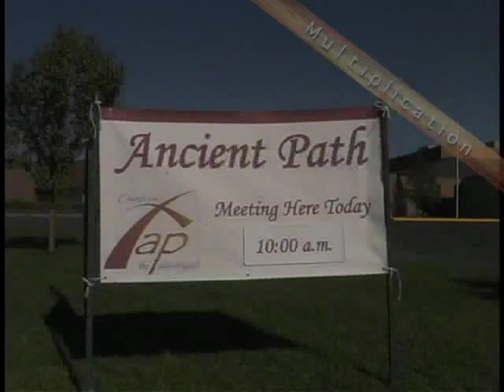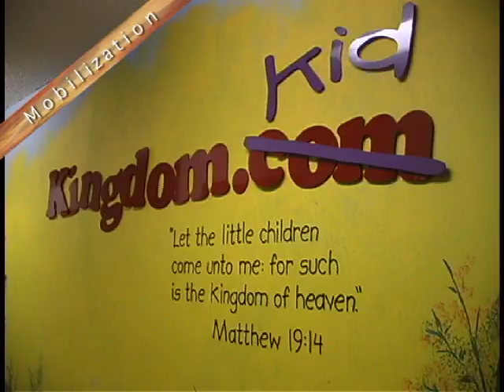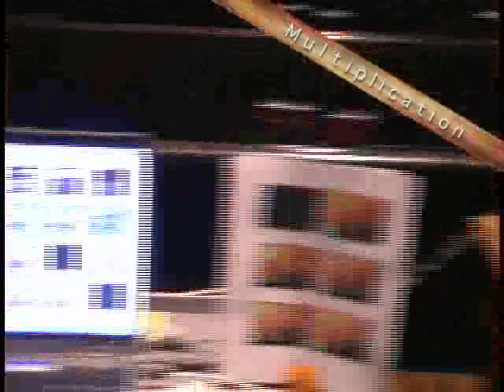Xtreem Steps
Video produced by Kevin Lundberg for the Rocky Mountan Bapitst Conference